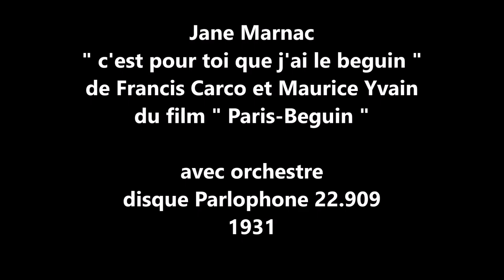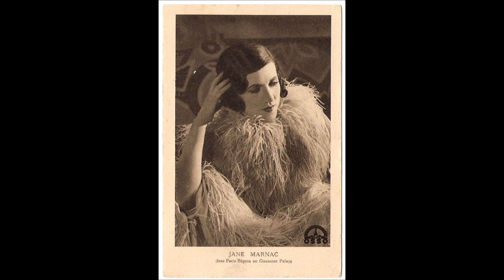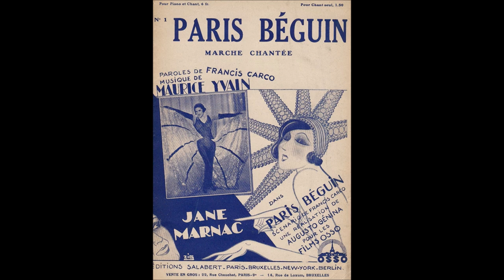Jane Marnac " c'est pour toi que j'ai le beguin " 1931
Jane Marnac  " c'est pour toi que j'ai le beguin  " film " Paris-beguin "
de Francis Carco et Maurice Yvain avec orchestre
disque 78 tours Parlophone 22.909 de 1931